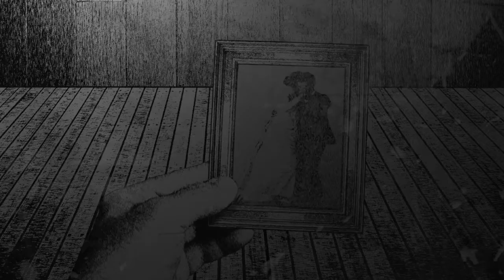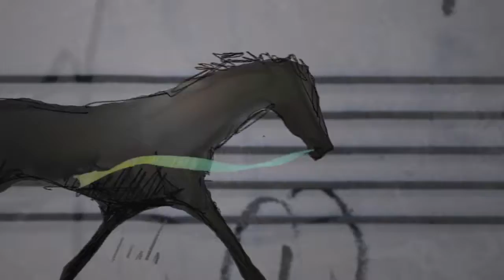5 Dreaming in Colours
for Animation and Electronics (Animation by Christian Faur)